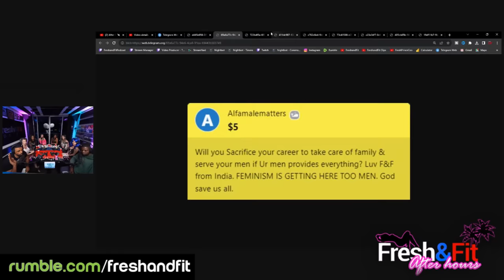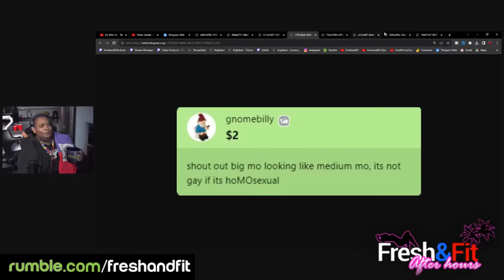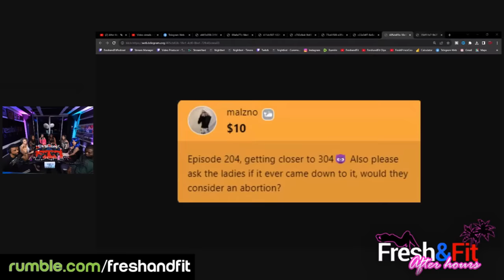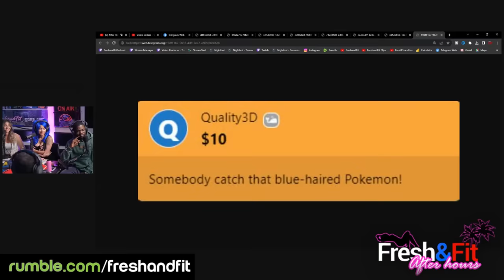What RULES Should YOUR Son Have On His Woman To Avoid Heartbreak?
🎧Listen To The Podcast On The GO HERE🎧

🕰️TIME STAMPS🕰️
0:00 : Intro
1:00 : Subscribe to F&F Clips, Freshandfit.locals.com, and follow Rumble.com/freshandfit for more!
3:00 : The Truth Behind The Sound; @fedreacts
3:45 : The Lady's Age, Name, Dating Status, & Body Count…?
18:20 : What Age Would You Allow Your Son & Daughter To Date?
23:40 : Superchats!
24:40 : 3 Options W/ Drake
29:10 : Superchats!
31:10 : What’s Worst, Man Or Woman Get Cheated On?
40:55 : Would You Work a 40hr Work Week W/ No Pay?
44:30 : Should Men Be Honest W/ Women?
51:15 : Dream World Scenario
54:40 : When Women Say They Want Transparency
01:00:00 : Should Men Share Emotions W/ Women?
01:08:05 : How Women View Vulnerable Men
01:15:00 : Are Modern Men, Not Leaders/Role Models?
01:19:40 : Feminine & Masculine Qualities
01:23:00 : When Did Women Start Becoming Masculine?
01:25:40 : Are Men Less Masculine Today?
01:26:45 : Do Most Women Run Relationships Today?
01:31:50 : How Would You Teach Your Son To Act In a Relationship?
01:50:00 : Would You Be Ok Going To An All Girl Club?
01:53:30 : (W) High Profile Job, $60k Or $150k Working In The Sewers?
01:55:05 : Men Work Harder Than Women
02:05:40 : Power Couple Myth
02:08:45 : Who Brings More To The Table, Men & Women?
02:14:20 : Life As a Man Is Harder
02:17:00 : Men Are “MADE” & Women Are “CREATED”
02:20:35 : Superchats!
02:22:50 : (W) Most Attractive Race?
02:26:30 : Superchats!
02:29:50 : Last Thoughts
02:31:20 : The Benefits Of Being a Women In The Workplace
02:37:10 : Are Men & Women Equal
02:38:55 : Last Thoughts
02:40:45 : Outro